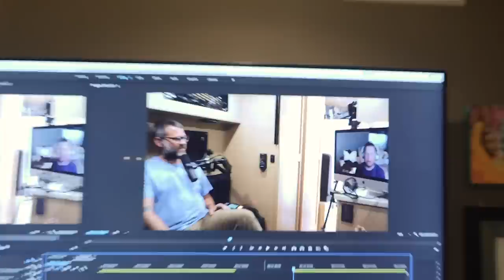Nick Swardson - Steve-O’s Wild Ride! Ep #7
Nick Swardson is one of the funniest people in the world.